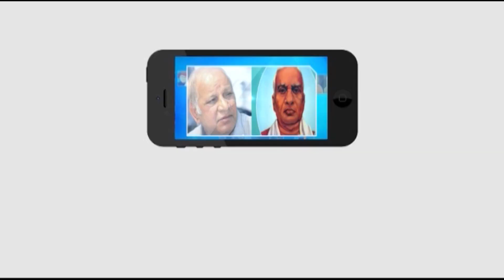ప్రభుత్వం స్పందించి పారిశుద్ధ్య కార్మికులను ఆదుకోవాలి-పశ్చిమగోదావరి జిల్లా ...|| Masterkey tv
పశ్చిమగోదావరి జిల్లా చింతలపూడి నగర పంచాయతీలో పనిచేస్తున్న పారిశుద్ధ్య కార్మికులకు నెలకు 12 వేల రూపాయలతో పాటు 6 వేల రూపాయల హెల్త్ అలవెన్స్ ఇవ్వాలని కార్మికులు డిమాండ్ చేశారు. AITUC ఆధ్వర్యంలో కార్మికులు కలిసి మున్సిపల్ కమిషనర్ వెంకటేశ్వరరావుకు కలిసి వినతిపత్రం అందజేశారు. రాష్ట్రప్రభుత్వం వెంటనే స్పందించి పారిశుద్ధ్య కార్మికులను ఆదుకోవాలని AITUC అధ్యక్షులు బాబు కోరారు. ఈ కార్యక్రమంలో సిపిఐ, కార్మిక సంఘాలు, తదితరులు పాల్గొన్నారు